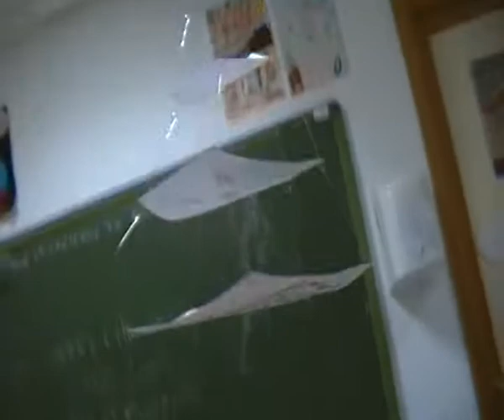Homotecy pentagons practice SDV 0592